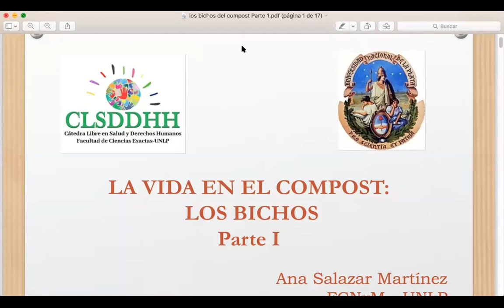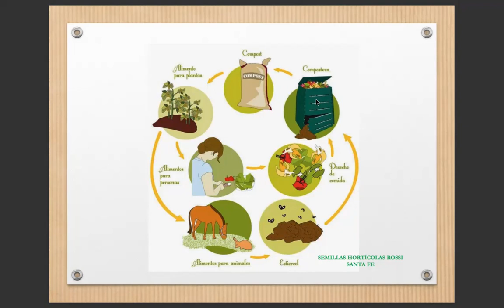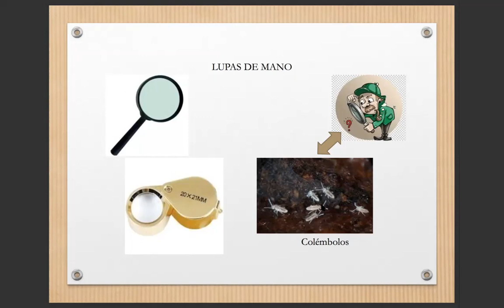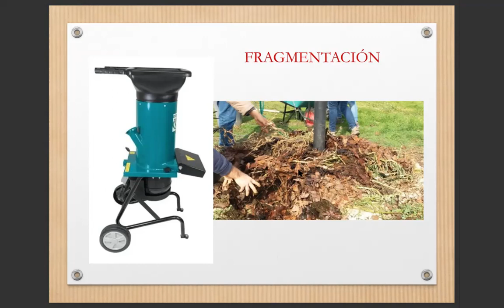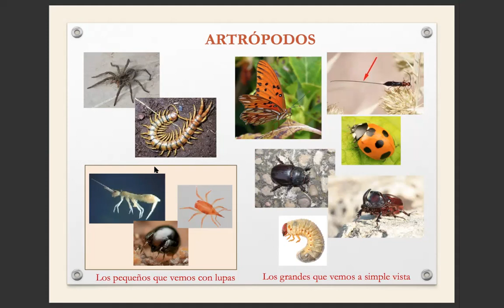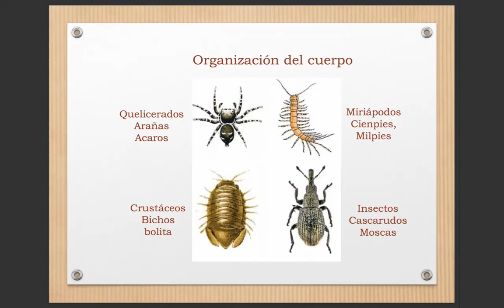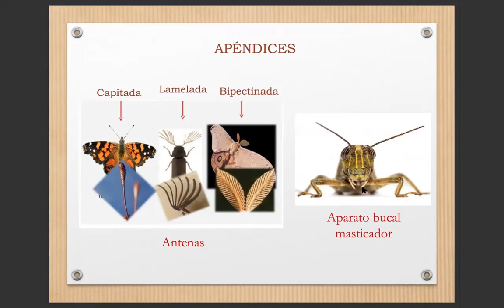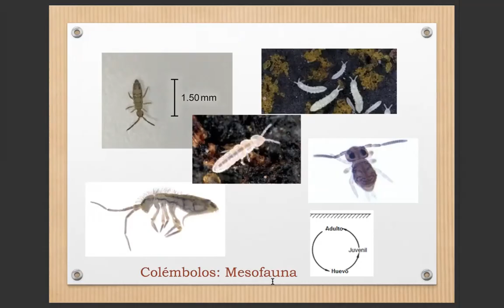La vida en el compost: Bichos (1ra parte)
Módulo de huertas 2021
Cátedra libre en salud y derechos humanos-Facultad de Cs. Exactas, UNLP